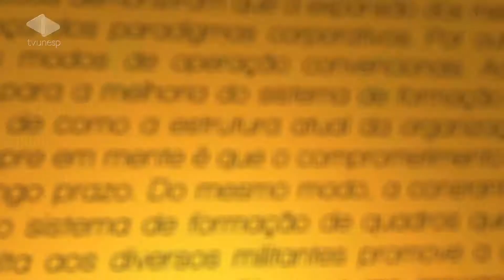Diálogos | Congresso do IBE na UFSC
Balanço do Congresso IBE na UFSC
O professor Moacyr Martucci, coordenador-geral do IBE, e a professora Maria Lúcia Camargo, coordenadora do IBE da UFSC, comentam no "Diálogos" a realização do Congresso do IBE na Universidade Federal de Santa Catarina, em outubro de 2013.